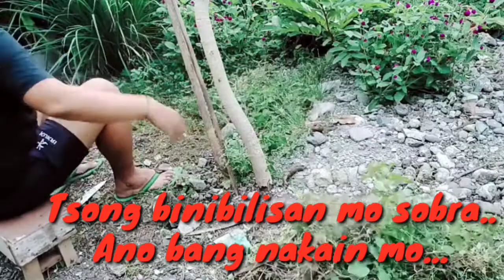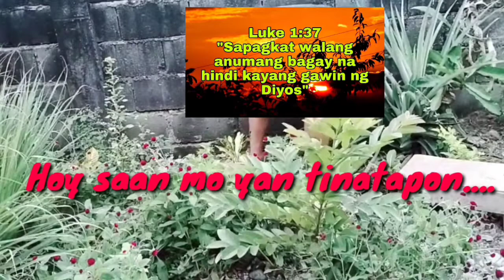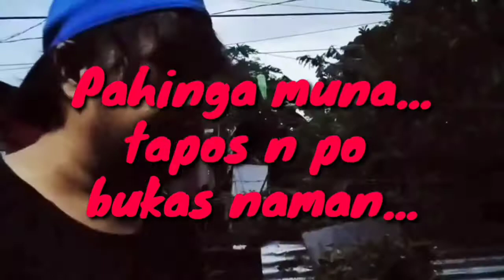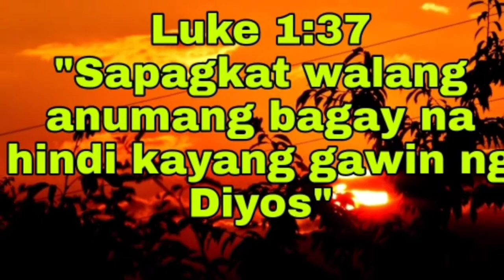Tara maglinis muna ng PALIGID